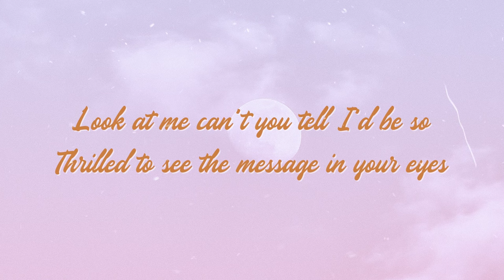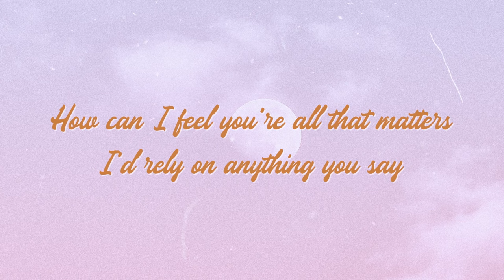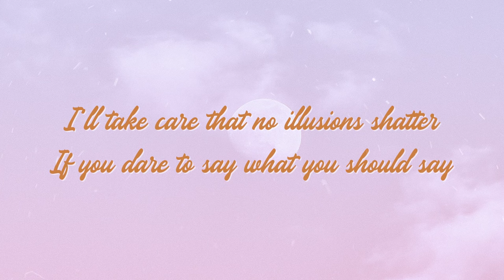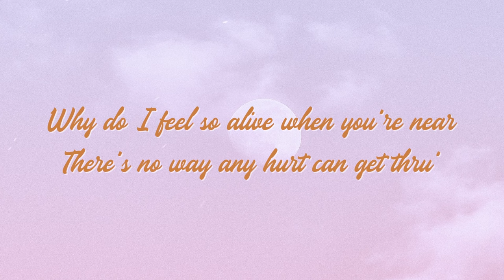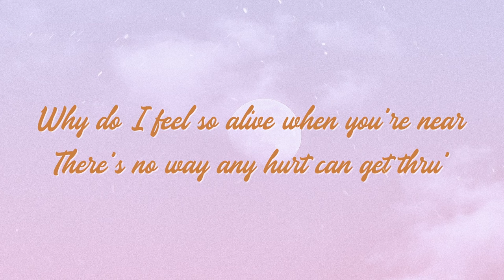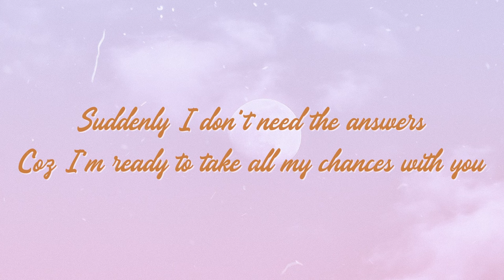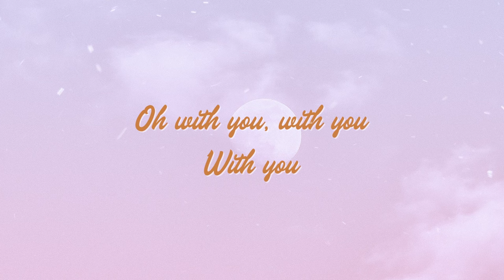Thor - Suddenly (feat. Jinky Vidal) (Official Lyric Video)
Official lyric video of Thor's "Suddenly (feat. Jinky Vidal)" from his album "Soul Obsessions Duets with Thor."